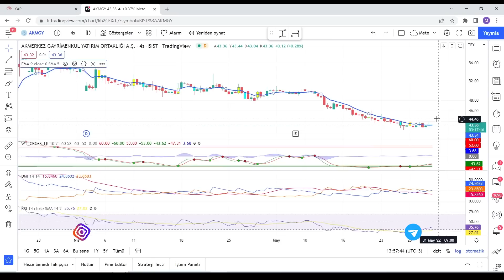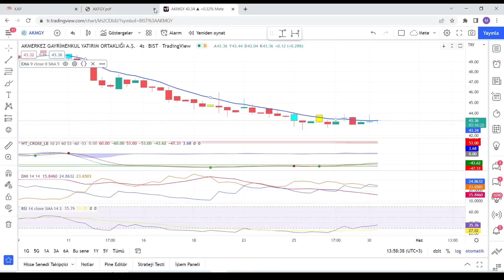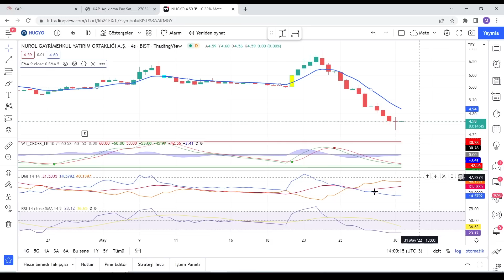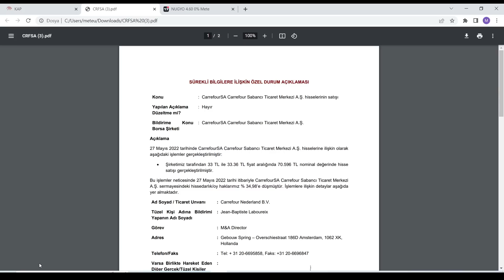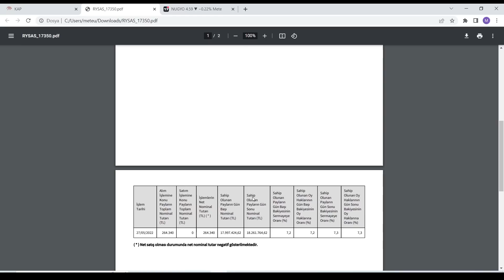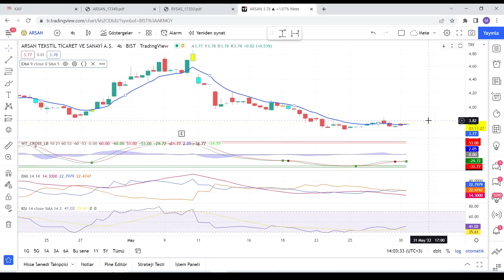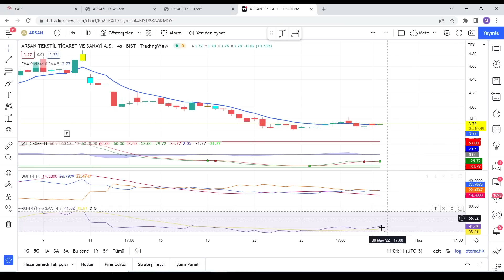Haftaya Patron Alım Satımı İle Başlayan Hisseler ! | Hangi Hisseler Toplanıyor !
Ağır Ağır toplanan hisse, patron alımı olan hisseler, yatırımcılar tarafından toplanan hisseler, pay alım satım bildirimi Tavan yapacak hisseler patlayacak hisseler

00:00 Giriş
01:00 Patron Alımı Satımı Olan Hisseler

Eğitim Serileri